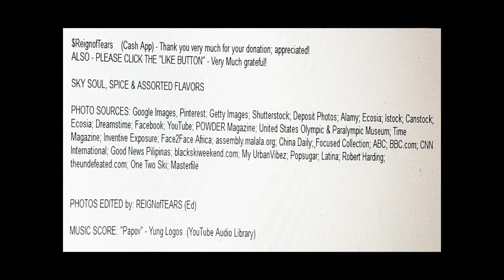SKI SOUL, SPICE & ASSORTED FLAVORS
ALSO - PLEASE CLICK THE "LIKE BUTTON" - Very Much grateful!

PHOTO SOURCES: Google Images, Pinterest; Getty Images; Shutterstock; Deposit Photos; Alamy; Ecosia; Istock; Canstock; Ecosia; Dreamstime; Facebook; YouTube; POWDER Magazine; United States Olympic & Paralympic Museum; Time Magazine; Inventive Exposure; Face2Face Africa; assembly.malala.org; China Daily; Focused Collection; ABC; BBC.com; CNN International; Good News Pilipinas; blackskiweekend.com; My UrbanVibez; Popsugar; Latina; Robert Harding; theundefeated.com; One Two Ski; Masterfile